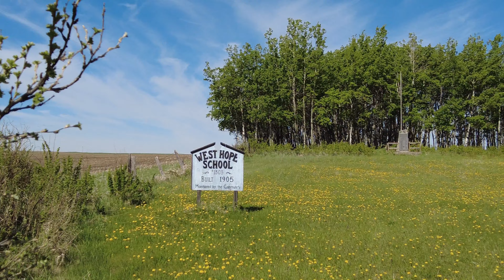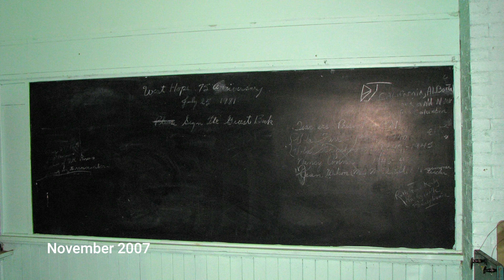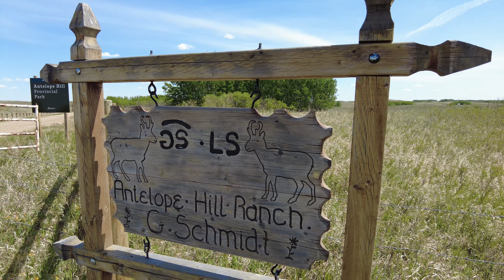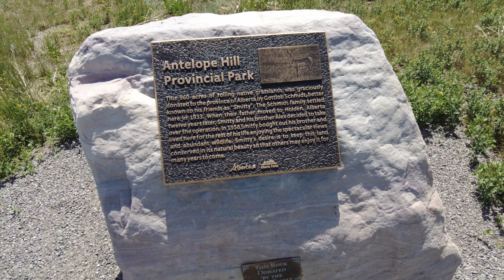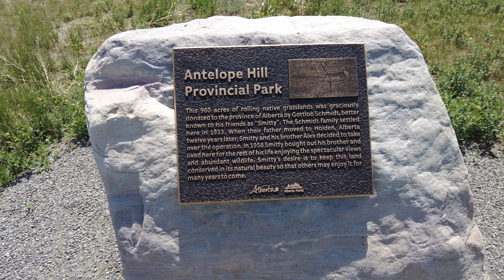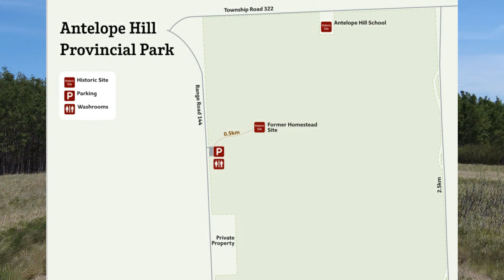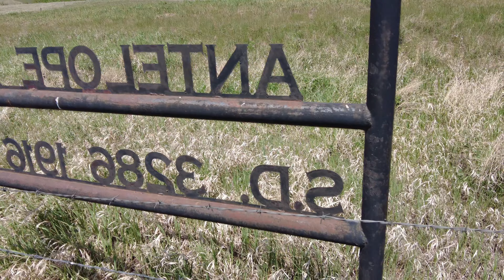A Visit to Antelope Hill Provincial Park (Episode 196)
Established in 2014 but only recently opened for public access, Antelope Hill Provincial Park is one of the newest provincial parks in Alberta.  The land was gifted to the Province by Gottlob Schmidt who had first moved onto the land as a boy in 1933 or 1934, depending on which source you believe.

"Schmitty", as he was known locally, continued to live on the land until moving into nearby Hanna.  He continued to visit his land up until his death in 2018.  It was at this point when the Province of Alberta began taking steps to prepare the land for use as a park and allowing the public access.

On June 3, 2022 we decided to head out for a drive to Antelope Hill and see what we could find.  As is normal for us, we had to make a few stops along the way.

Be interactive, let us know you are out there.  If you have suggestions of places we should visit, please share them with us.

DroneOCan is a DJI Mavic Pro.  Most video is shot using a DJI Pocket 2 gimbal.  Video editing is done with Wondershare Filmora on a mid-2010 iMac.